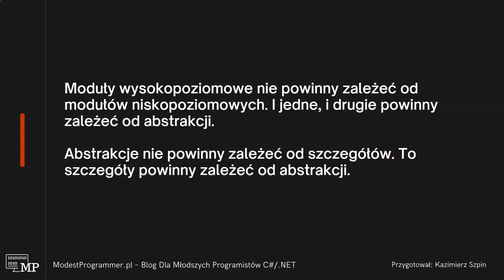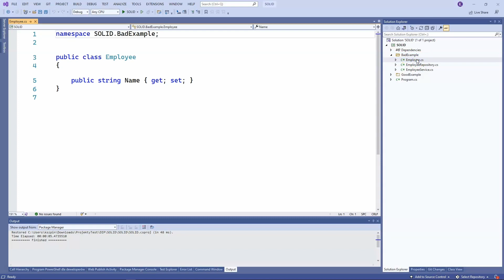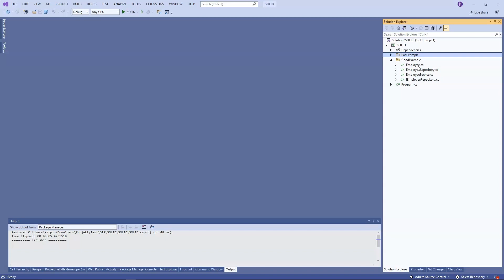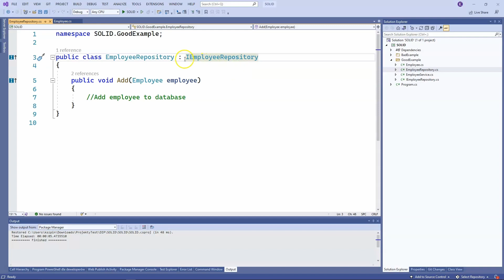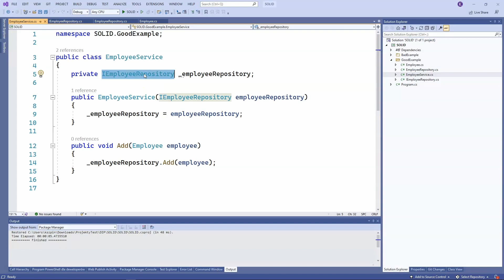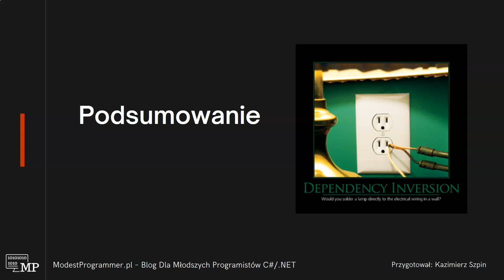SOLID – Zasada Odwrócenia Zależności (DIP – Dependency Inversion Principle)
W tym odcinku przedstawię Ci piątą (ostatnią) zasadę SOLID, to znaczy D jak Dependency Inversion Principle (DIP) – Zasada Odwrócenia Zależności.